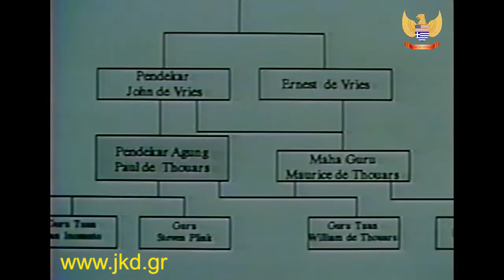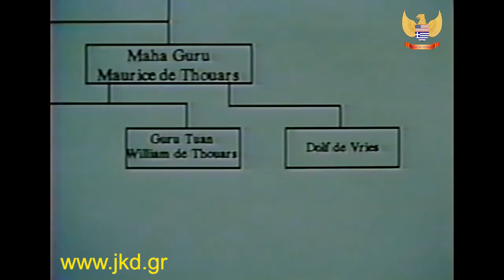Pukulan Pentjak Silat Serak De Thouars Family Tree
Ακαδημία Μαχητικής Τεχνολογίας Jeet Kune Do στην Αθήνα!

Σύγχρονη σχολή κατάρτισης πολεμικών τεχνών Street Fighting, Jeet Kune Do, Filipino Kali και Kuntao Silat στην Αθήνα!

Σύγχρονοι μέθοδοι προπονησιολογίας, αποδοτικές τεχνοτροπίες αυτοπροστασίας για τον ολοκληρωμένο μαχητή, για τον σοβαρό ασκούμενο και πάνω από όλα για τον σκεπτόμενο άνθρωπο!

Στόχος της Ακαδημίας Μαχητικής Τεχνολογίας Jeet Kune Do είναι η σωστή και ταχύρυθμη ανάπτυξη και εξέλιξη των ψυχοσωματικών δεξιοτήτων του ασκούμενου, έκθεση σε σύγχρονες αποδοτικές μεθόδους προπονησιολογίας και τεχνοτροπιών, μαχητική εξοικίωση σε όλα τα πιθανά μαχητικά πεδία και ουσιαστική διαπαιδαγώγηση για την εξύψωση της ανθρώπινης υπόστασης. Μακριά από στείρα στερεότυπα ανούσιας μυθοπλασίας και ημιμάθειας...